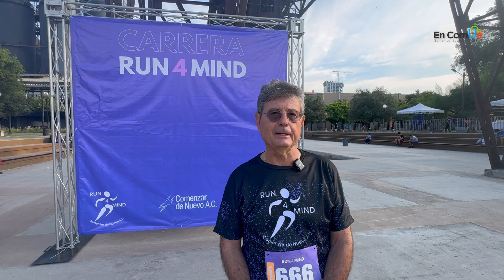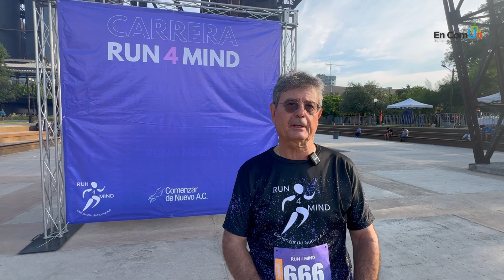Comenzar de Nuevo AC cumple 25 años atendiendo Trastornos de Conducta Alimentaria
¿Cuál es su misión principal?

Somos una organización de la sociedad civil cuyos principales fines son el Tratamiento, Educación, Prevención e  Investigación de trastornos de la conducta alimentaria (TCA)y enfermedades relacionadas. Tales como: anorexia nervosa, bulimia nervosa y trastorno por atracón (comedor compulsivo).